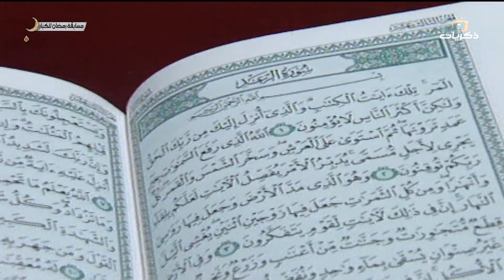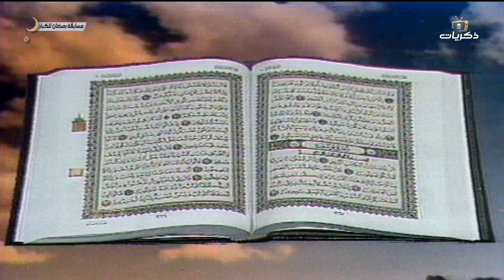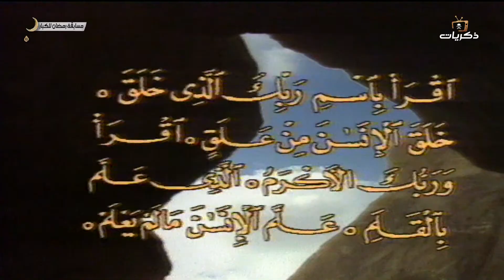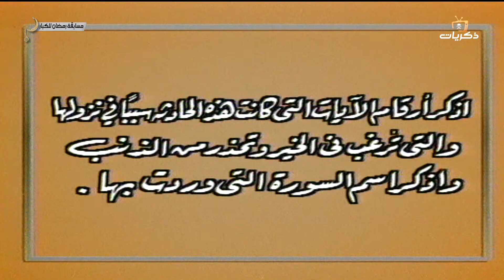مسابقة رمضان للكبار لعام 1411 الحلقة الحادية والعشرون